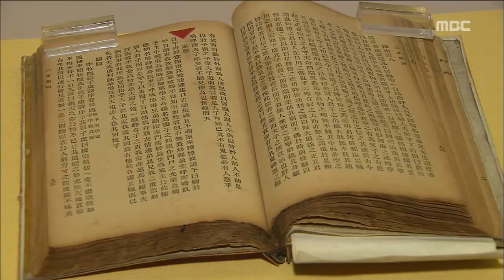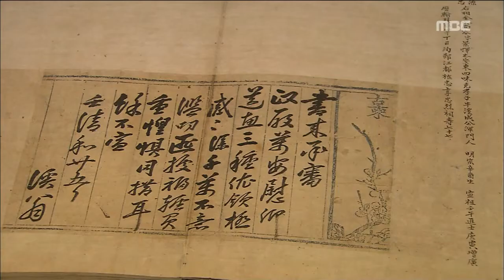[뉴스데스크] 역사 속의 편지 전시회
세월호 침몰 사고 이후
손편지나 노란 리본에 애틋한 마음을
담아보신 분들 많으실 겁니다.

옛 조상들은 그리운 사람들에게
어떻게 마음을 전했을까요?

가족이나 친구들끼리 주고받았던
수백년 전의 편지들이
국립 나주박물관에서 전시되고 있습니다.

박수인 기자

◀ＶＣＲ▶

[CG ]조선 후기 안동에 살던
한 남성의 묘에서 발견된 한글 편지엔,

병으로 숨진 젊은 남편을 떠나보내는
아내의 애달픈 마음이 절절합니다.

[CG] 비슷한 시기 아내와 잠시 떨어져 있던
한 선비는 백여통의 편지를 보내
그리움에 잠못드는 마음을 전했습니다.

국립 나주박물관이 가정의 달을 맞아
마련한 (역사 속의 가족편지) 특별전에선
글로써 주고받은 꾸밈없는 마음을
엿볼수 있습니다.

조선을 세운 정도전이
고려말 나주에 유배됐을 때
아내가 보낸 편지는 뜻밖에도
격려가 아니라 살기 힘들다는 투정이었습니다.

[CG] 정조 임금이 최대의 정적이었던
노론의 거두 심환지에게 보낸 편지엔
암살의 위협 속에도 조정을 주도하려는
비장함이 드러나 있습니다.

◀인터뷰▶ 박중환 관장

편지지를 예쁘게 꾸미기 위해
여러가지 문양의 새겨넣은 장식 목판,

벼슬 자리를 청탁하는
백제 시대의 목간 편지를 보는 것도
이번 전시의 재미 거리입니다.

전시를 다 관람하고 나면
스마트폰 메신저가 아닌 손으로 쓴 편지를
누군가에게 전하고 싶은 마음이 생길지도
모릅니다.

엠비씨뉴스///